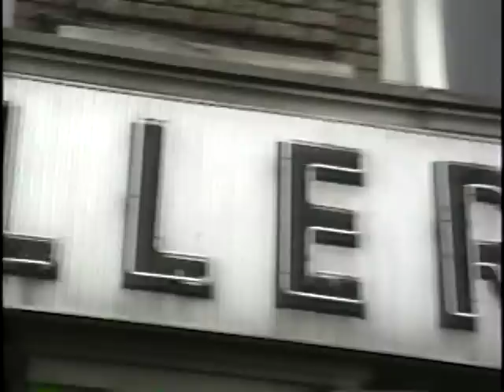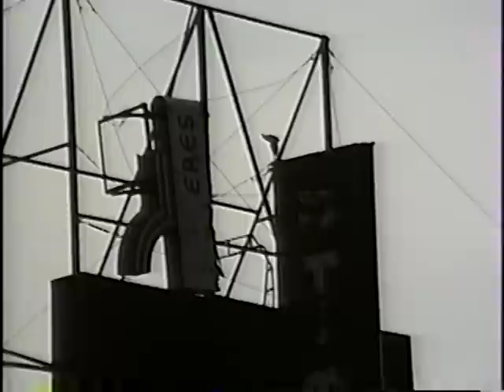St. Marys, Ohio 1992 tornado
downtown area, St. Marys, Ohio. aftermath of 100mph wind storm